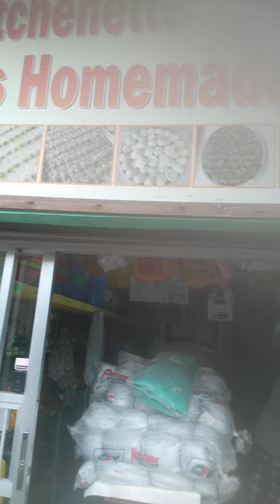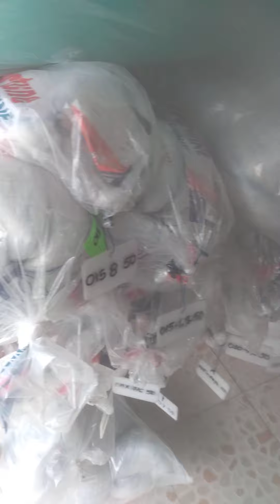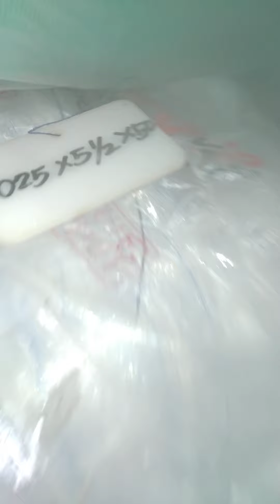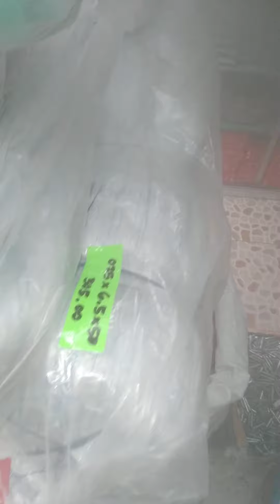bilihan ng lambat,,,pang fishing